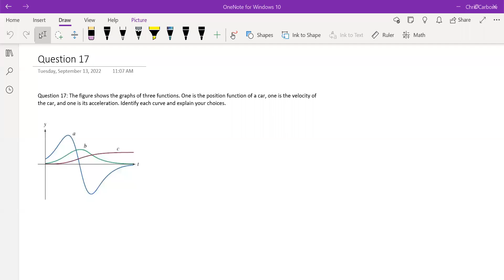Calculus Review - Question 17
In this video, we determine the graph of the position function (original function), the velocity function (first derivative), and the acceleration function (second derivative).

Note: There is an error in this video! Graph c is the position function and Graph a is the acceleration function!

MAT171 Calculus 1 - Test 1 Review